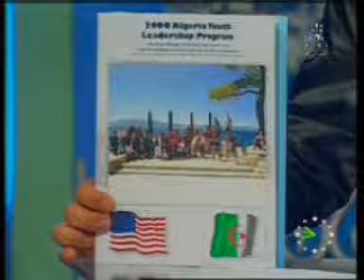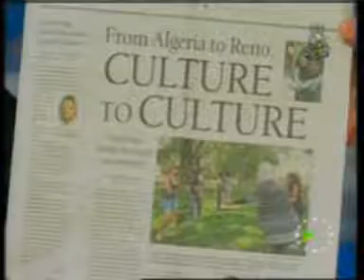Youth Leadership Program on صباح الخير part 1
Following the return of 25 students and 3 teachers from an intensive month-long YLP experience in Reno, Nevada, 5 YLP participants appeared on Algerian TV to talk about the program.  While a documentary film produced entirely by the students played in the background, the participants shared stories of their time in the U.S., and described the benefits they received through intensive English language learning, leadership and civic engagement exercises, and diversity training.   The students were exemplary "Junior Ambassadors", demonstrating the importance of promoting tolerance and understanding of other people, and encouraging future participation in this annual program open to all youth across Algeria.